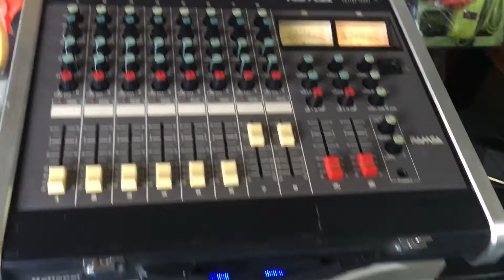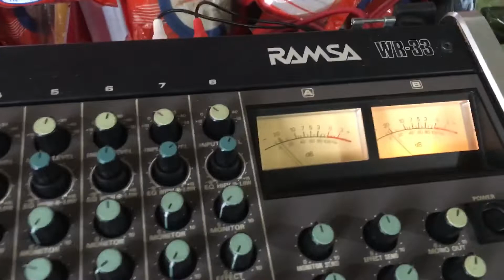(đã bán ) test Loa Turbosound ImpaCT120 loa bass 30cm treble mid còi,chất âm rất hay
Loa Turbosound ImpaCT120 loa bass 30cm treble mid còi,loa anh quốc,thùng nhựa loa chuyên karaoke ,ae cần alo:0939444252